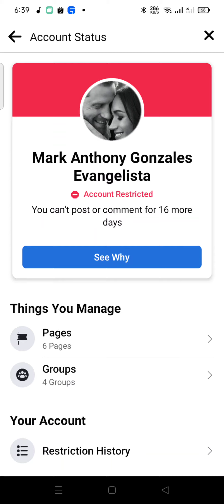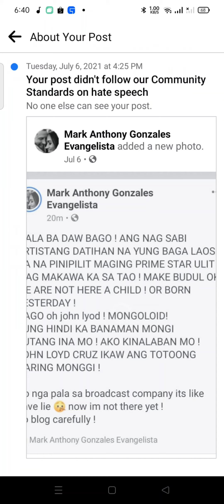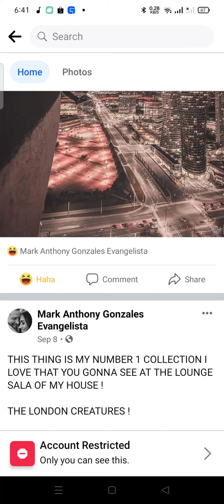FACEBOOK & TWITTER sir maybe much thinkfull hard talk give real investigation before you do erase it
mark Zuckerberg is god of hucker so he have knowledge to know what is what ! even not ! all like me !

cpu client server user  gadegam

                         æ¡
succ gadegam

the doombringer to protect the brain !

im brutal54 bitch
æ¡∅ c!raw - critical war by brutal54
[ short for § ]

200percent you stupid !
consider one hit !
but greatness is shall be done for more things to do its not ONLY about computer ! its about creation !

                         æ¡§
succ gadegam

this is
                               myspace

the whole creation ! of your call god creator that make jesus be great !

lol oo harry wales
prince harry windsor
but we do it right in the way we understand all prince harry spencer mountbetten

harry use his lola or grand ma surname because its the most high all all human kind ! the queen real of world earth !
EII . represent to earth and its Elizabeth II / 2 nor R REPRESENT TO REALLÉ and EII

SO ITS

ELIZABETH R
MEANING .
QUEEN OF WORLD EARTH
OWNS ALL LAND AND SEAS MOUNTAIN TO AIR ! CORE TO OUTMOSTPARE

THAT ITS ! THE WORLD NAME
ELIZABETH OR LILIBETH